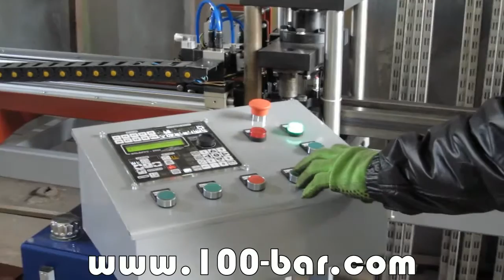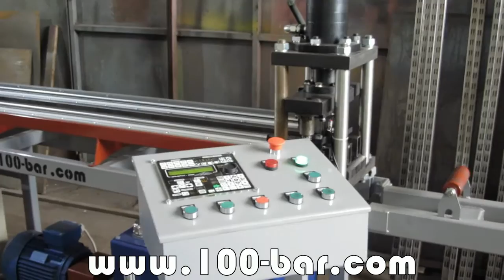производство стеллажей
Пробивка прямоугольных пазов в трубе-это самый эффективный способ получения перфорированной заготовки для производства стеллажей.  Пробивка пазов может выполняться в профильных трубах различного поперечного сечения и с различной толщиной стенки. Другими словами можно пробивать отверстия в круглых, квадратных, прямоугольных, овальных, арочных трубах. Особенностью таких станков является то, что пробивка выполняется без деформации самой трубы.

В зависимости от поставленных задач, условий, требуемой производительности мы можем предоставить вам как полуавтоматические, так и полностью автоматические станки для пробивки отверстий.
Благодаря соблюдению всех технологических условий при проектировании и при производстве таких станков мы гарантируем высокое качество и надежность нашего оборудования. Все ответственные детали станка- матрицы, пуансоны, колонки, втулки и др. узлы штампа проходят соответствующую механическую и термическую обработку, обеспечивающие им высокую прочность и износостойкость, что в свою очередь, обеспечивает длительную и надежную работу пробивных станков.